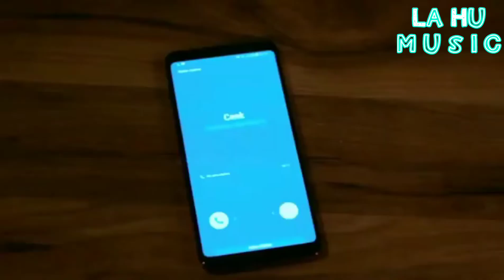( Ha Ko Hk'aw La ) Bvuh / Pa Sheh K'a / S Ca Jaw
la hu music,  la hu songs